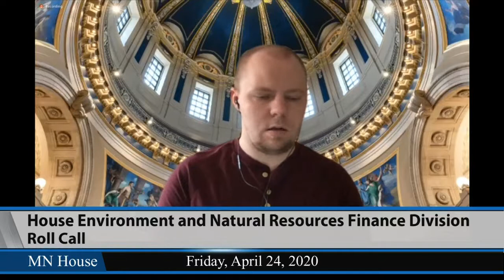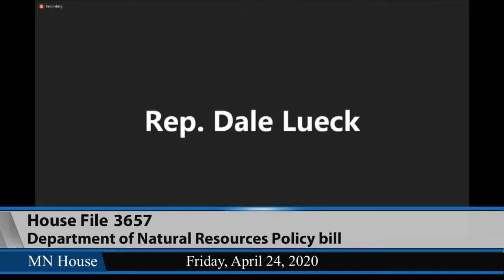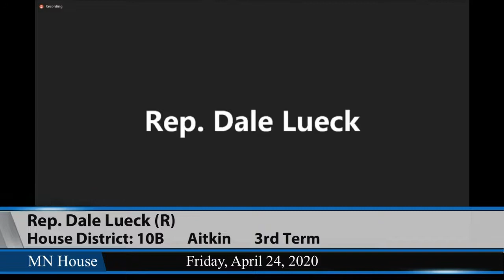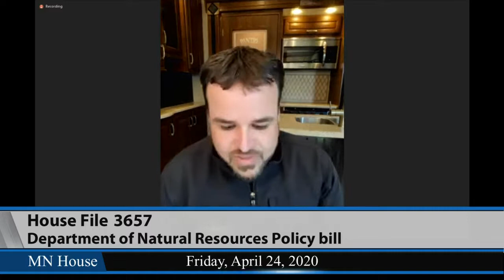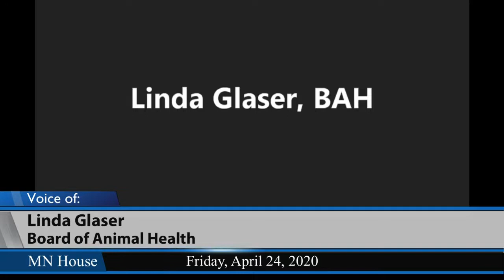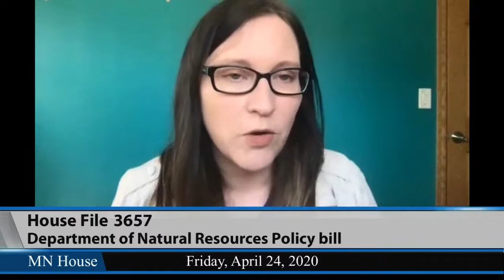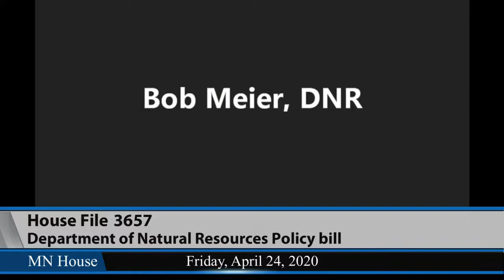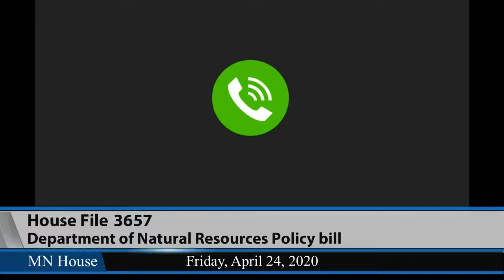House Environment and Natural Resources Finance Division (Remote Hearing) 4/24/20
• This meeting held in accordance with House Rule 10.01 •.

06:40 - HF3657 (Hansen) Natural resources; various provisions modified relating to certifiable fish diseases; local regulation in Mississippi River Corridor Critical Area; wild rice lease exchange requirements; school trust land reporting requirements; snowmobile transporting; insecticide use; invasive species permits; regulation of possessing, propagating, and selling snakes, lizards, and salamanders; game and fish licenses after convictions; hunting and fishing provisions; and Lake Superior Management Plan.

• The Minnesota House of Representatives is currently working on establishing the processes and technology that allow remote hearings to be held that are accessible to the public; we expect many refinements to come over the coming weeks; thank you for your patience as we adapt.